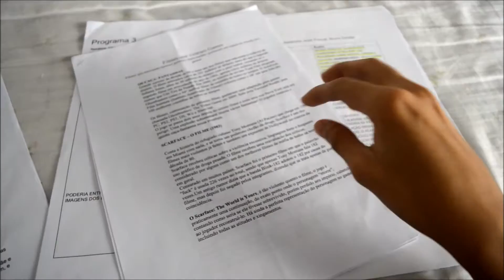VLOG - Dia de Gravação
Obrigada por ter assistido ao vídeo!

Dêem um joia se você curtiu o vídeo.